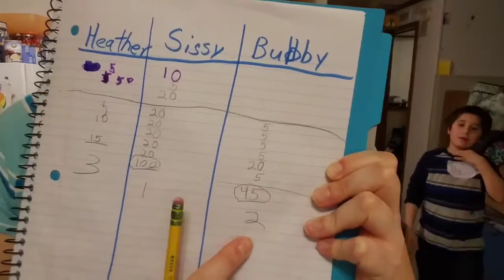ORBEEZ CHALENGE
With special guests. It did not turn put the way I wanted,but it was fun...